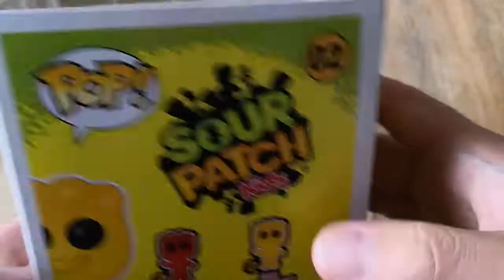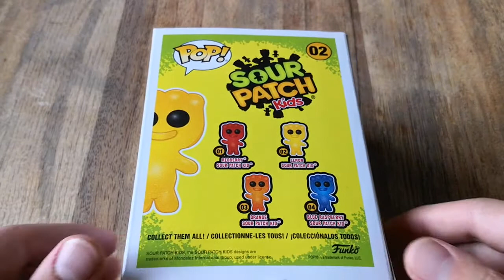LEMON SOUR PATCH KID FUNKO POP UNBOXING (ASMR)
ASMR Funko pop unboxing sour patch kids lemon